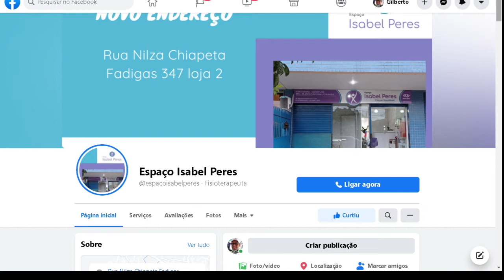Programa Hélio Carracena - Entrevista com a fisioterapeuta Isabel Peres sobre covid-19 03